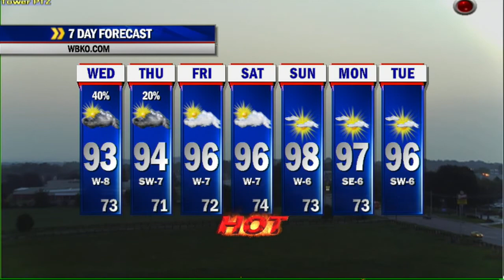Chris Allen's Wednesday 8/20/14 Morning Update